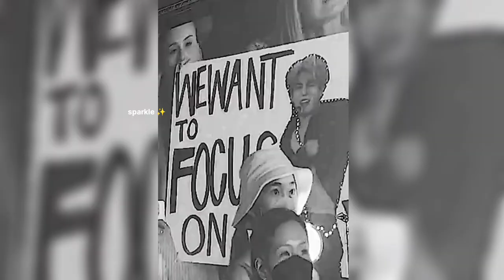BTS Daddy🔥🥰Jungkook Flaunts Toned Abs, Sexy Tattoos in Calvin Klein#jungkook#taekook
BTS' Jungkook goes shirtless for a new Calvin Klein campaign and wows everyone

BTS: 'Daddy' Jungkook Flaunts Toned Abs, Sexy Arm Tattoos in Calvin Klein Photoshoot, ARMYS Gasp for Breath